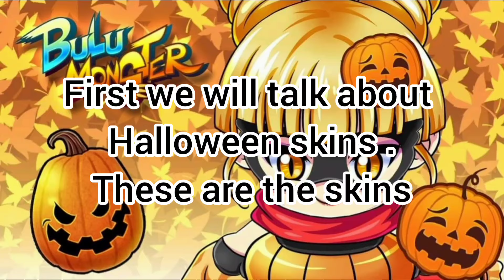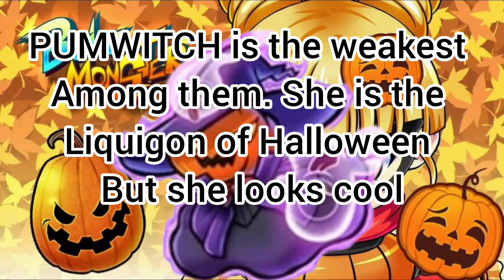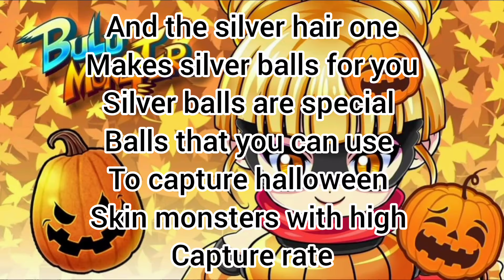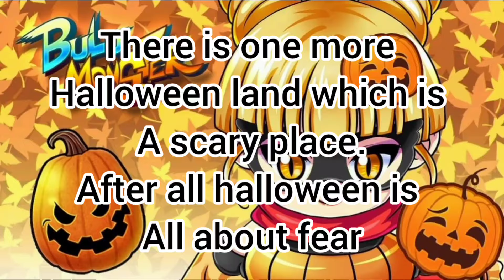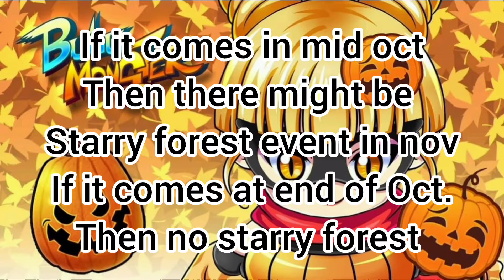HALLOWEEN EVENT GUIDE WITH EXPECTED RELEASE DATE